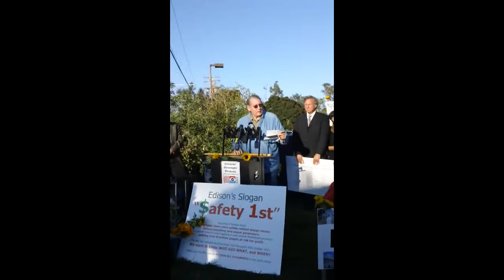HISTORIC FOOTAGE A song to end all S O N G S, Gene Stone, by kevin d blanch Part 2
Fukushima breaking news, a Song to end all S.O.N.G.s, Kevin blanch PhD FEB. 12 2013 HISTORIC HEARING SAN CLEMENTE CA.